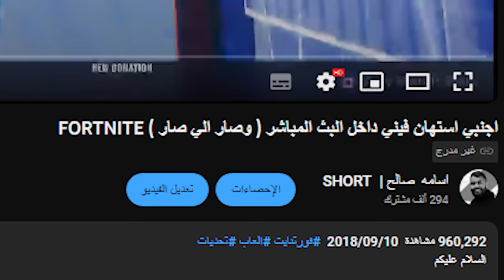من لاعب كورة قدم إلى يوتيوبر !! ( قصتي الحقيقية )💔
من لاعب كورة قدم محترف إلى يوتيوبر !! ( قصتي الحقيقية )💔
فكرة المقطع :